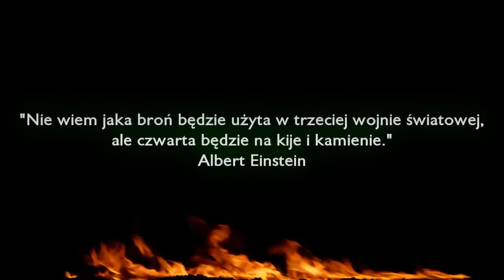mC - Architekci Apokalipsy ( Official Video ) Wersja okrojona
Zapraszam na moją strone na facebooku ;)